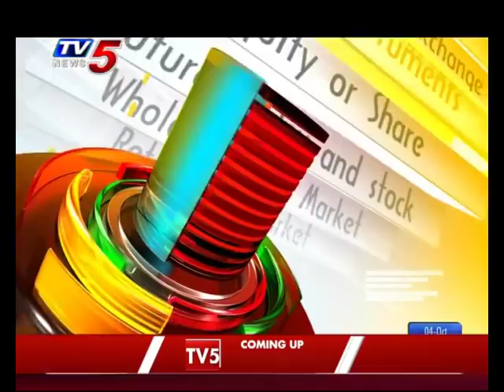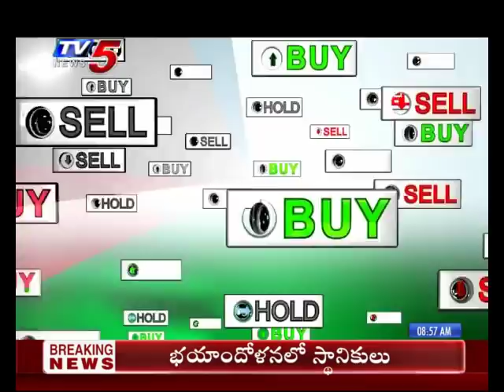4th October 2019 TV5 News Business Breakfast